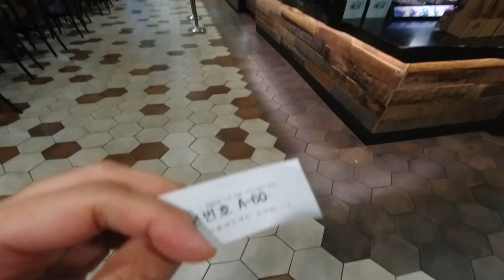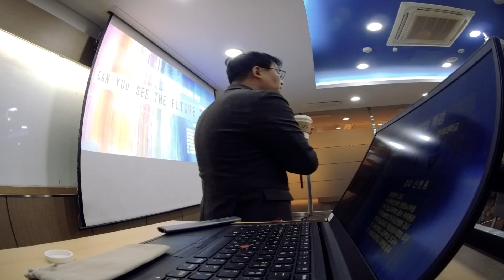강사 vlog - 연세대학교 신촌캠퍼스 대학원 진로 학업계획서 강의 - 신코치TV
24년 10월 첫 째주, 연세대학교 신촌캠퍼스에 강의를 갔었습니다. 지난 번까지 비대면 강의여서 ZOOM으로 진행했었는데, 이번에 학교에서 학생들 직접 만나서 강의하게 되어 vlog 촬영도 했습니다. 대학원 진학과 관련 강의주제로 학생들 만나고 왔습니다.

경력변화전문가 신현종  교수 (전문강사)
페어링HR / 우상향진로연구소 대표 (커리어코치 경력 15년, 2009~현재)
진로진학컨설팅 경력 7년 (2018~현재)
한국경영인증원 공정채용 심사위원
한국능률협회, (사)직업상담사협회, 한국기술교육대 전문강사
前, 중부대학교 교양학부 조교수, 숙명여자대학교 인적자원개발대학원 강사

취업·진로·진학  강의문의